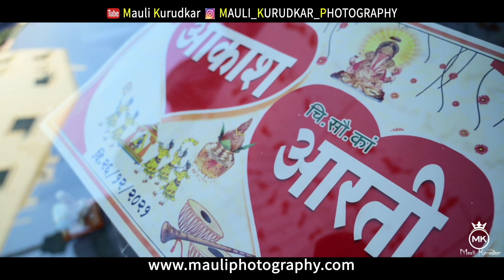Akash & Arati Wedding Cinematic Video